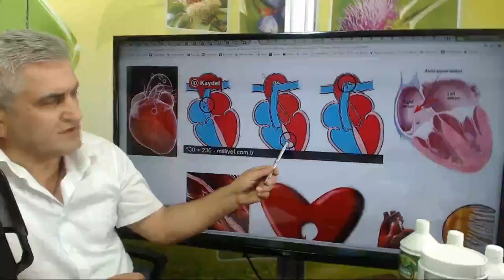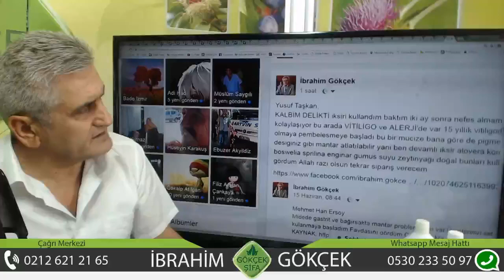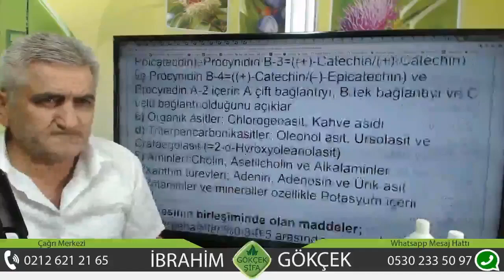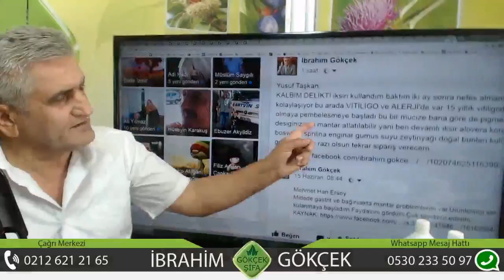Kalp Deliği Tedavisi, Kalp Zafiyetinin Tedavisi, Kalp Rahatsızlıklarının Tedavisi,